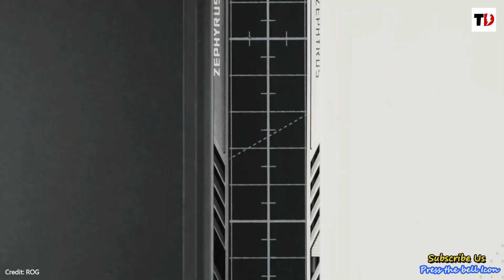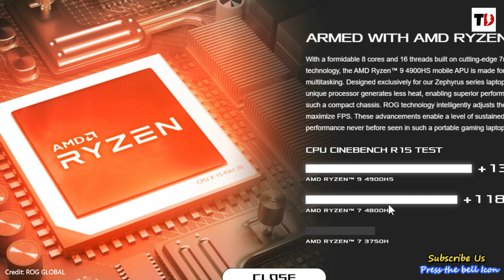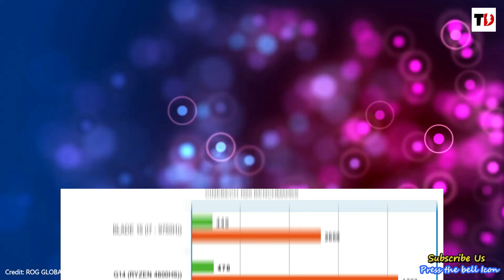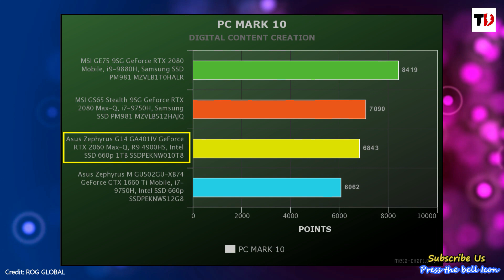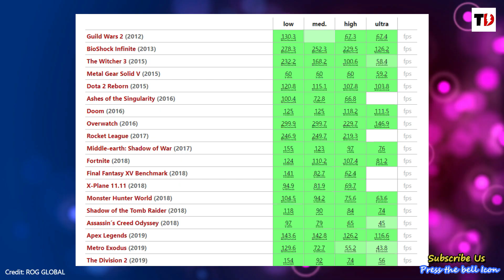ROG ZEPHYRUS G14 FOR GAMING AND CONTENT CREATION | RYZEN 9 4900HS | ASUS G14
➡ 91K - 100K
- (72% NTSC/I7 10THGEN/RTX 2060/16GB RAM/144HZ)
- TUF A15-Fortress (R7+1660Ti+16GB Ram+512GB+1TB)
- Asus Rog Zephyrus G14 (Ryzen 5 4600HS+1650Ti) 100% sRGB

➡ 81K - 90K
- Lenovo Legion 5i (i7+1650Ti+16GB Ram)
- Tuf A15 (R7+1660Ti+16GB+1TB+256GB)
- Rog Zephyrus G14 -100% SRGB Display
- Lenovo Legion 5i (i7+1650)

➡ 71K - 80K
- Acer Predator Helios 300 (I7 10THGEN/1650TI/16GB/256GB SSD)
- Hp Omen 15 (Ryzen 5+1650Ti+512GB SSD)
- Tuf A15 (R7 4800H+1650Ti+1TB+256GB )
- Lenovo Legion 5i (i5+1650Ti+8GB Ram)
- Dell G3 3500 (i5 10300H+1650ti+8GB Ram)
- Asus Tuf A15 (Ryzen 7+1650Ti+512GB SSD)
- Acer Nitro 5 (Ryzen 7 4800H + Gtx1650)

➡ 61K - 70K
- Lenovo legion 5i (Lenovo Legion 5i i5 10Gen + Gtx 1650)
- Acer Nitro 5 (i5 10Gen+1650Ti)
- Tuf A15 (R5+1650+1TB+256GB)

➡Below 60K
- Tuf A15 (R5+1650+512GB SSD)
- Asus Tuf a15 (R5 4600H + 1650)
- Acer Nitro 5 (i5 9Gen+1650+8GB)
- 120Hz Asus Tuf Fx505dt (R5+1650)
- Nitro 5 (Ryzen 5 3Gen+1650+512GB SSD)